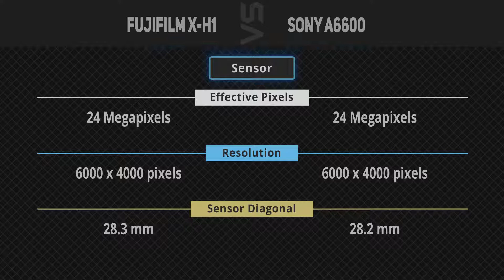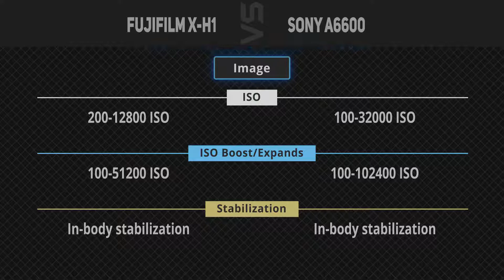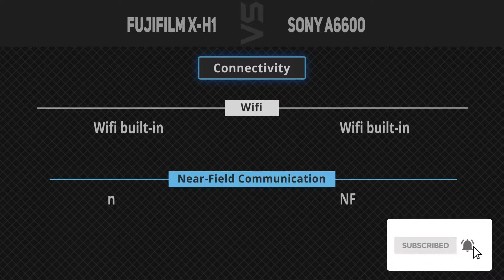Fujifilm X-H1 vs Sony A6600 [Camera Battle]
It's a quick battle of specs comparison between Fujifilm X-H1 and Sony A6600.
1. Fujifilm X-H1
2. Sony A6600
►Canada Links◄
1. Fujifilm X-H1
2. Sony A6600
►UK Links◄
1. Fujifilm X-H1
2. Sony A6600